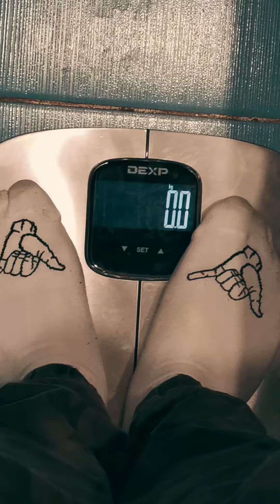Как менялось мое тело за 11 лет часть 4